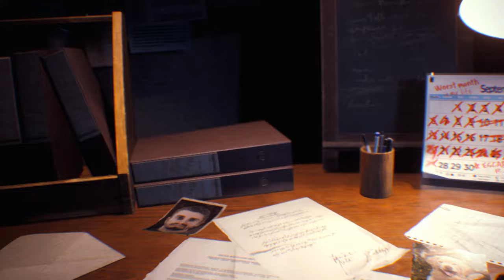Resident Evil 3 Remake Jill Valentine in Lady Gothic costume /Biohazard 3 mod [4K]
support

Resident Evil 3 Remake Jill Valentine in Lady Gothic costume

Created by    Aerosmith    Grogu

Mod shop
Sorry